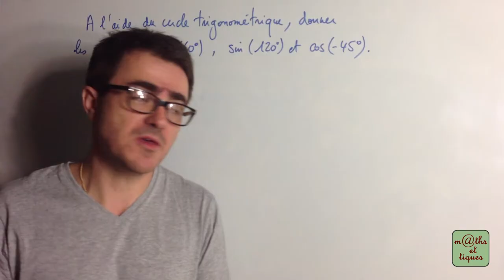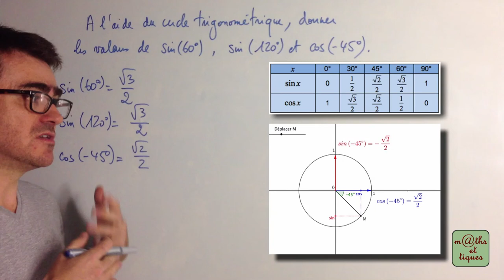Lire en degré sur le cercle trigonométrique des valeurs de cos et sin - Première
Déterminer des valeurs de sin et cos à l'aide du cercle trigonométrique. 👍